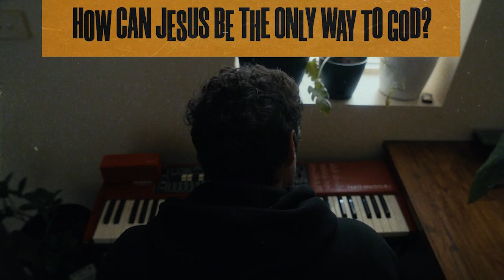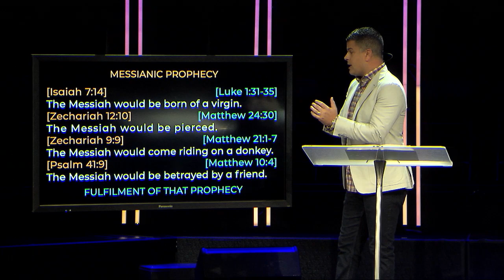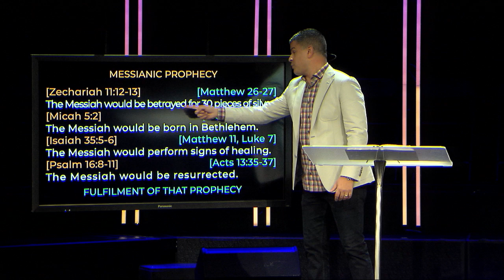How Can Jesus Be The ONLY Way to God? – Two Reasons to Believe Jesus Today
Pastor Jordan Easley kicks off a new message series – "Questioning Christianity" for skeptics and enthusiast.